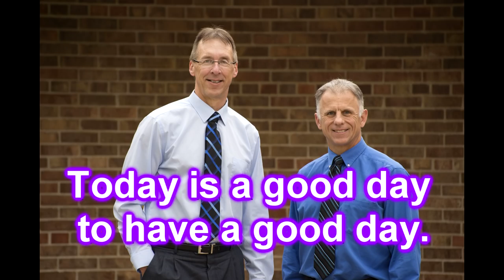How "OPPOSITE" Exercises Can Heal Your Neck, Back, Shld, Hip, & Knee Pain.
"Famous" Physical Therapists Bob Schrupp and Brad Heineck  present